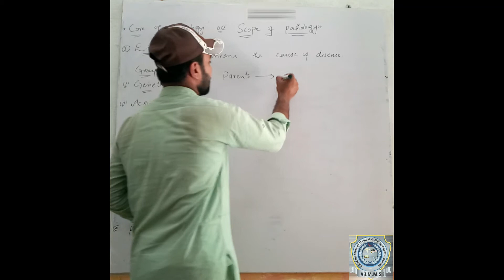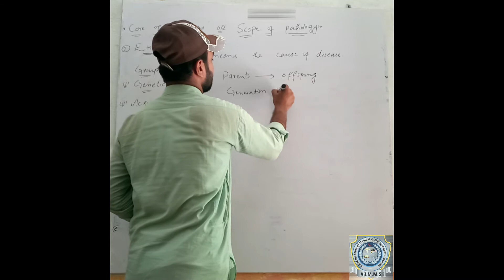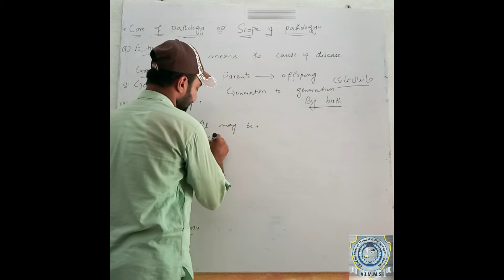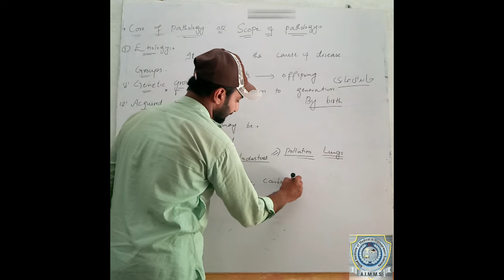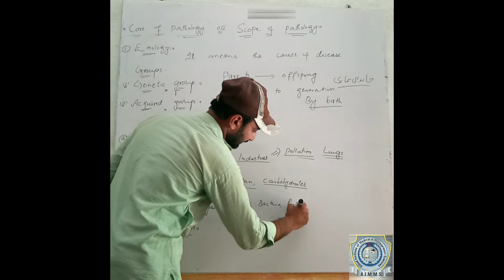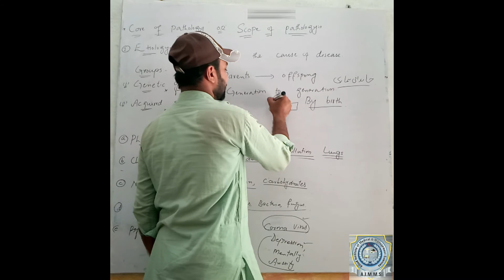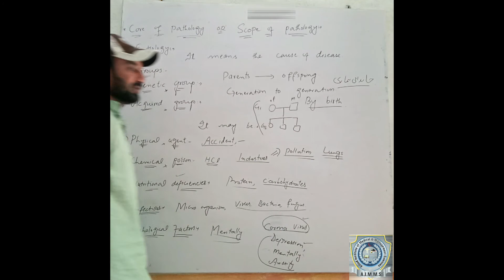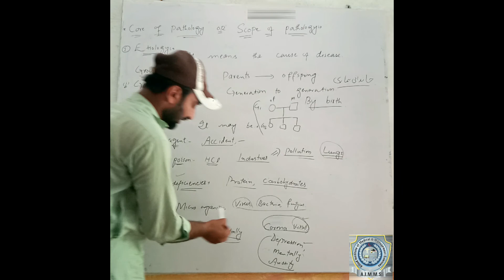Lecture 2_Core of Pathology_Pathology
Pathology 2nd Semester FPMA